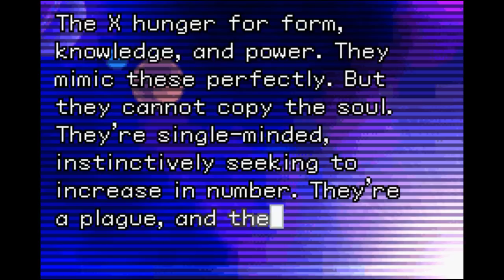Metroid Fusion - #11 Just Think Of The Potential!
It's finally time to explore the Restricted Zone hidden in Sector 6.

And things only go downhill from here...